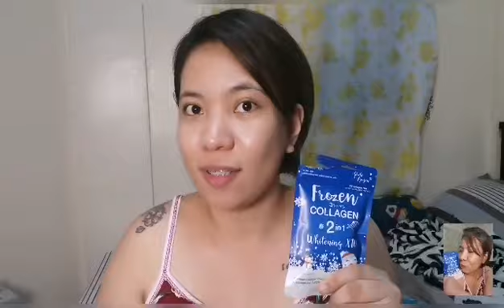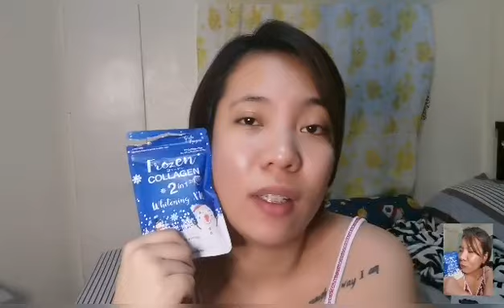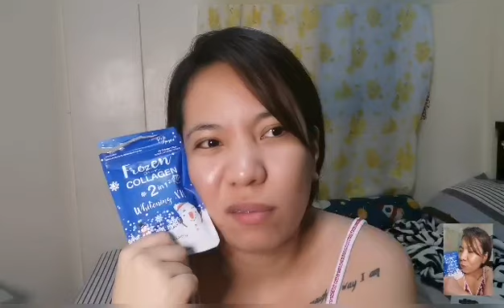Frozen collagen honest review (naging mas pink ang nip... )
Hope you're still doing fine this Pandemic. Virtual hugs to everyone! Beware of fake products!

Legit sellers:
Christine Bernardino